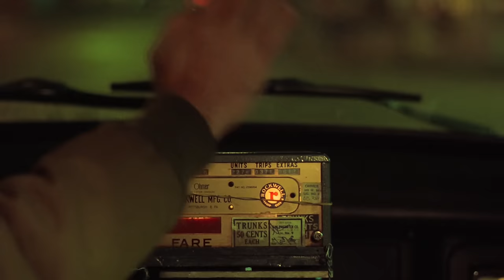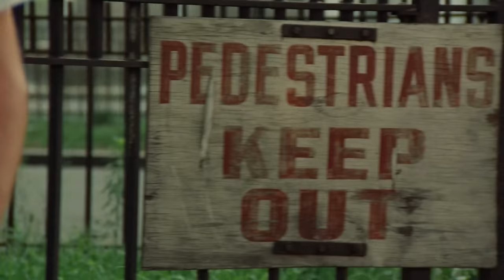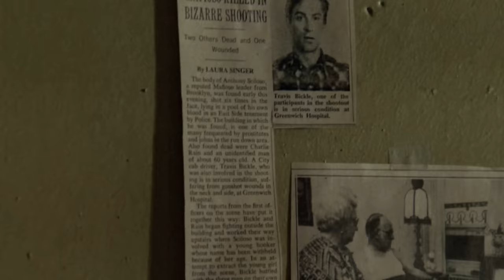Taxi Driver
"The man who stood up..."

One of the best movies ever, for me the best character study ever put on a film. Scorsese's genius shines in Taxi Driver - if you have not seen the movie you probably should.